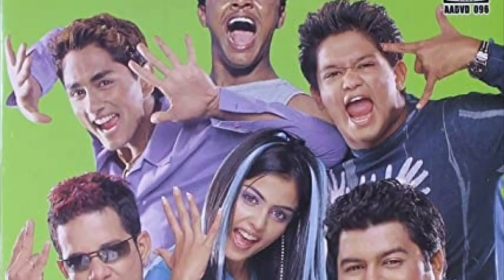Boyz 2 Men (2020) New south hindi dubbed movie movie / Confirm release date / Sidharth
Dosto aap sabhi ka Swagat hai mere channel combotechandmoviereview main
Aaj ki iss video main Apko bataunga ka south movie ki Boyz2Men Youtube aur world television premier ki confirm realse date ka baara main to Dosto Asha karta hun ki video aapko Pasand AAYAGI

Top 10 latest south hindi dubbed movie list
1) Zinda Dil 2 south hindi dubbed movie
2) Choro ki basti south hindi dubbed movie
3) Police power south hindi dubbed movie
4) Shiva ka badla south hindi dubbed movie
5) Mari Tiger south hindi dubbed movie
6) Abhinetri mahal south hindi dubbed movie
7) Kinavalli south hindi dubbed movie
8)Boyz 2 Men south hindi dubbed movie
9) Arvind sametha south hindi dubbed movie
10) Har din diwali south hindi dubbed movie
11) Baaz ki nazar south hindi dubbed movie
12)Aatish the weapon south hindi dubbed movie
13)Dhoni vs sehwag south hindi dubbed movie
14) Raja Mera Naam south hindi dubbed movie